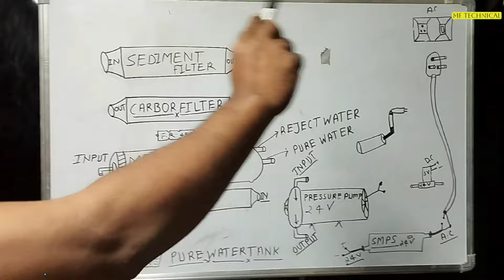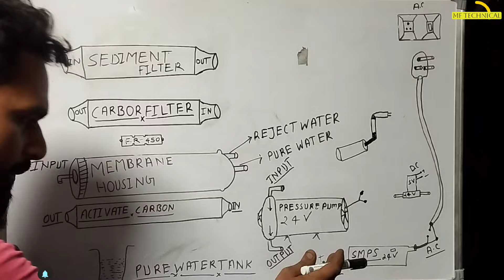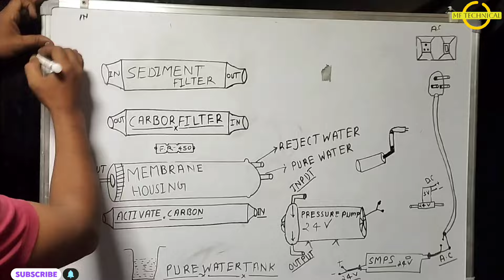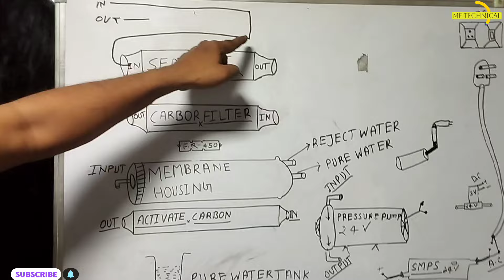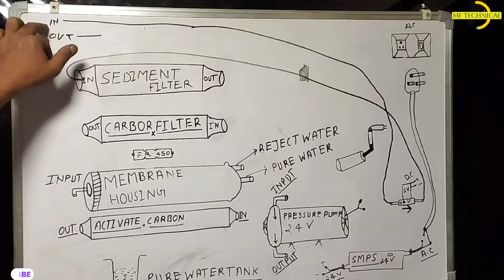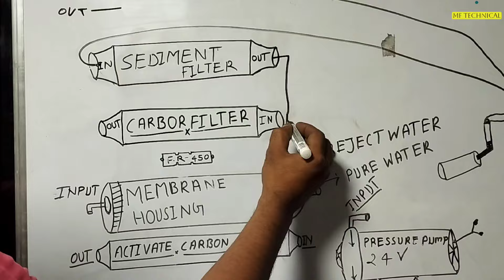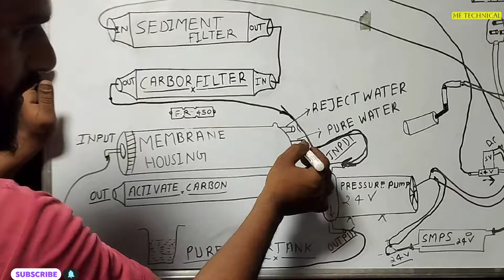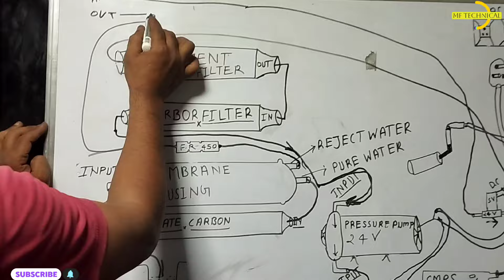how to make Copper RO filter 💯 कॉपर RO असेंबल|RO ka pipe copper ka🔌Hindi Urdu👌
copper RO
copper ro filter
copper ro water purifier
copper rock song
copper RO Kaise banaen
copper RO banane ka tarika
copper RO filter
filter RO copper
copper water filter for home
copper water filter price list
symbol copper Ro
ro assemble kaise karen
RO banane ka Sahi tarika
pureit copper ro water purifier
pureit copper ro water purifier service
best copper ro water purifier
copper ro water purifier price